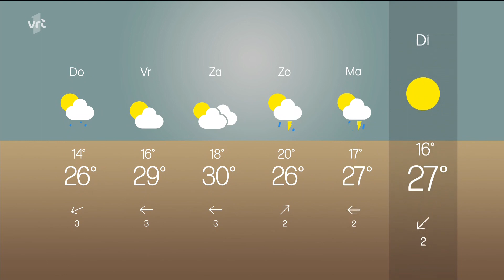Weervrouw Sabine Hagedoren met het Vlaamse weerbericht van woensdag 7 juni 2023 op VRT 1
Sabine Hagedoren met het Vlaamse weerbericht van woensdag 7 juni 2023 op VRT 1